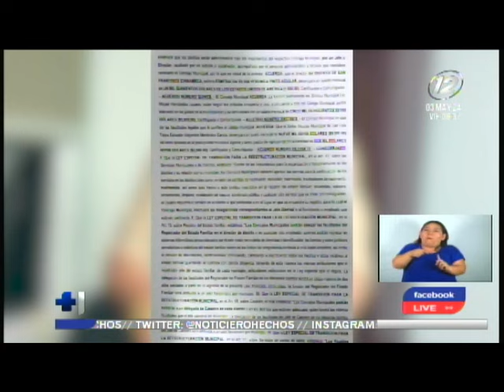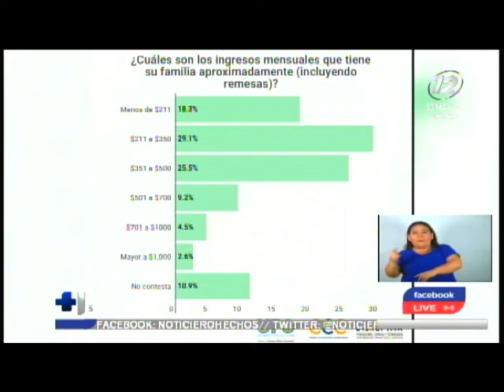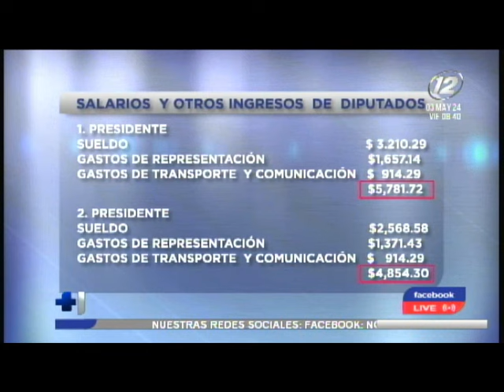¿Alcaldes con salarios excesivos? Funcionarios hicieron la denuncia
Los sueldos, según estos funcionarios, estarían entre los 6 mil, 9 mil y 11 mil dólares al mes.